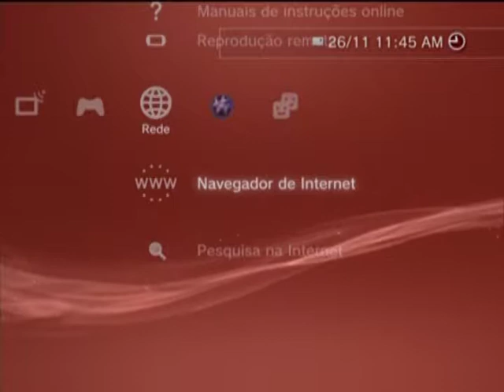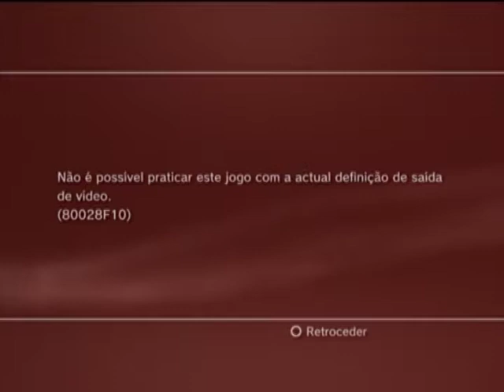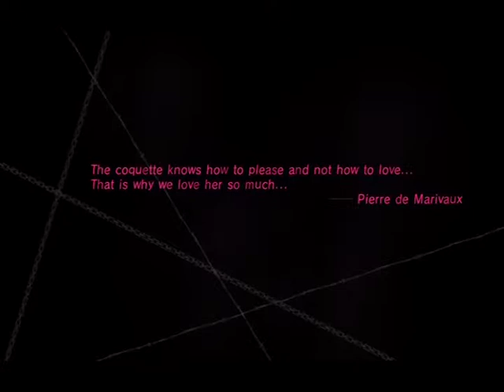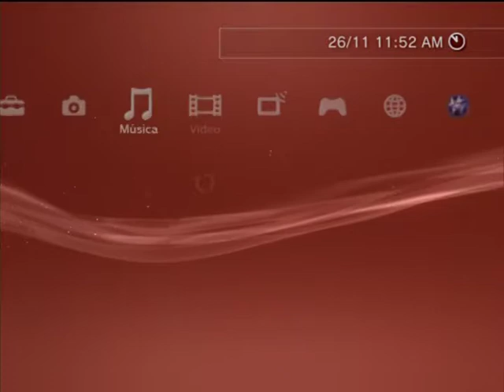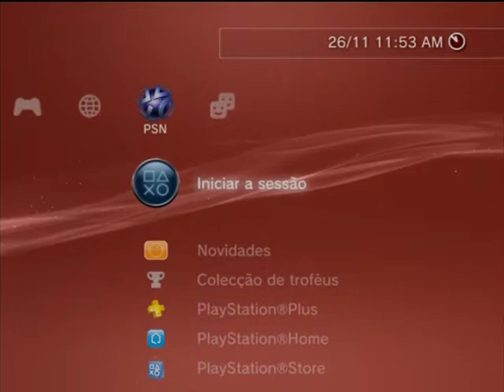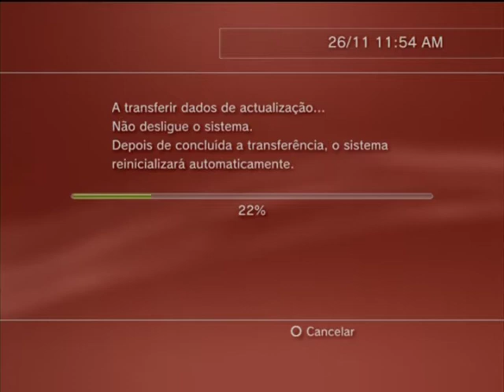PS3 - Capture Test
blá blá blá wiskas sachê